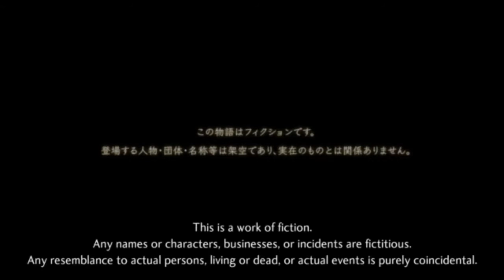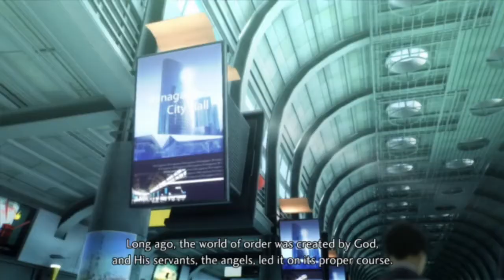Part 1 . Gameplay . Shin Megami Tensei V . Nintendo Switch